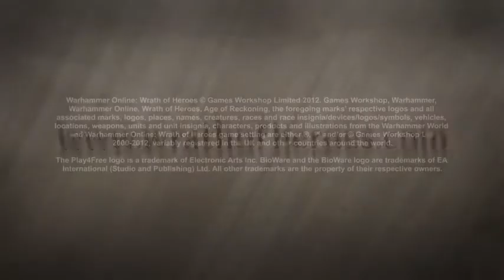Warhammer Online : Wrath Of Heroes - Bande-annonce #2 - Amenadresh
Vidéo de présentation pour Warhammer Online : Wrath Of Heroes qui vient mettre en avant le nouveau bestiaire du jeu en 4 min 36.